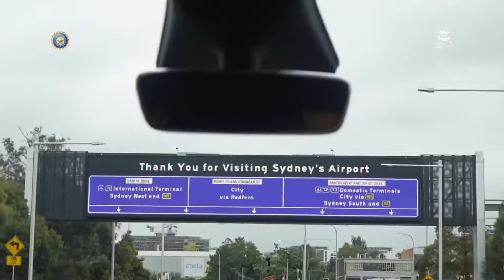Team India reached Sydney after thrashing Pakistan |Ind vs Pak|T20 WORLD CUP 2022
prerna news,prerna,news,diwali celebration,diwali in australia,diwali,diwali celebration in australia,team india celebrates diwali in australia 2022,happy diwali,indian players celebrate diwali in australia,indian cricket team diwali celebrations,indian cricketers diwali celebration,australia,team india players enjoying diwali in australia,australian media reaction on india victory,virat kohli diwali celebration,rohit sharma diwali celebration
Team india in sydney